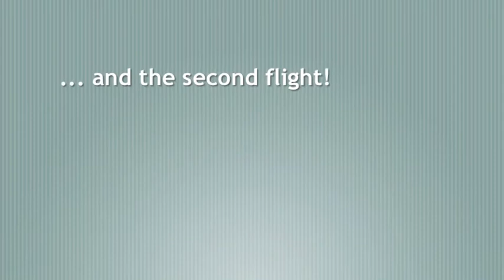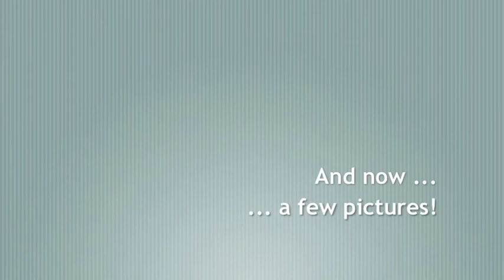FUNCUB Multiplex - first flight with this very nice RC airplane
First flight with my Multiplex FUNCUB!